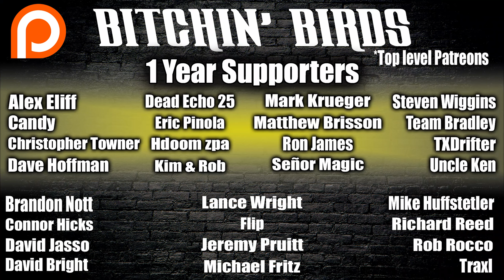Does a Rekluse Clutch Make You Faster? Let's Find Out!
THE BIKE
2013 Honda CRF250R
►Steg Pegz
►Black Spoke Skins
►Trail Tech Kickstand
►Acerbis white plastics
►Seat Cover
►ODI Emig V2 Grips
►Hand Guards
►FMF Powercore 4 Exhaust

MY GEAR
►HELMET- Shift 2020 White Label Helmet
►Goggles- 100% Accuri Goggles
►Pants-
Fox Racing 2020 180 Pants
►Jersey-
Fox Racing 2020 180 Jersey
►GLOVES - 100% Airmatic Gloves
►BOOTS- Alpinestars Tech-3 Boots
►OGIO Dakar Hydration Pack